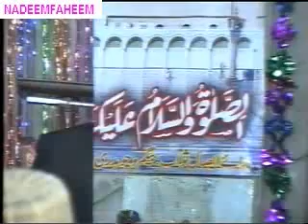MUFTI MUKHTAR AHMAD DURRANI PART2OF4.flv